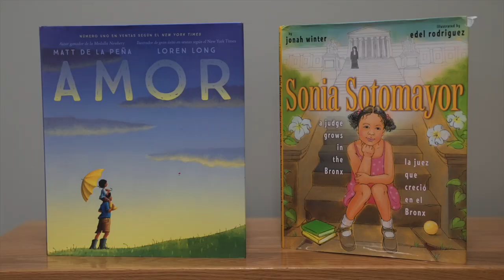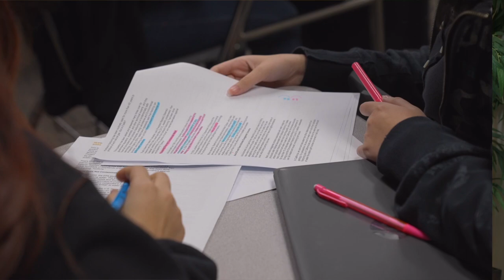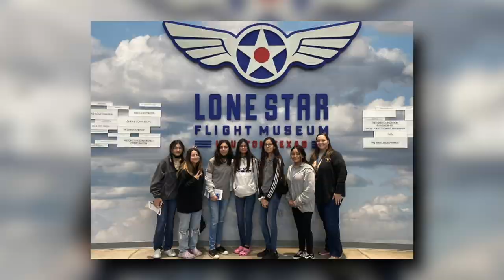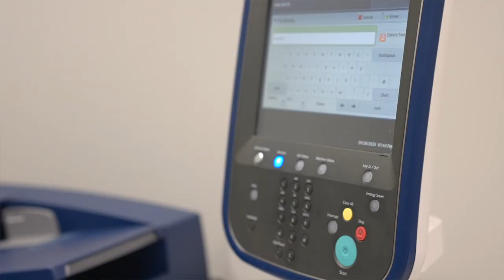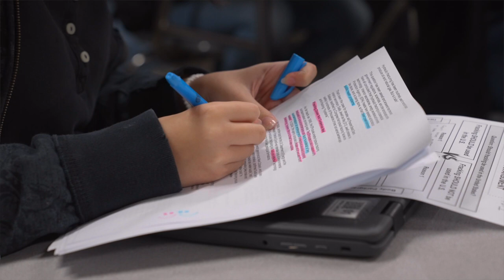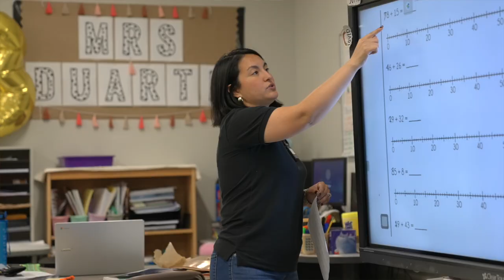Academic Spotlight - Curriculum & Instruction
© Galena Park ISD Academic Spotlights are videos that highlight a program, school or event in the Galena Park ISD District. These videos are shown during the monthly Board Meeting.